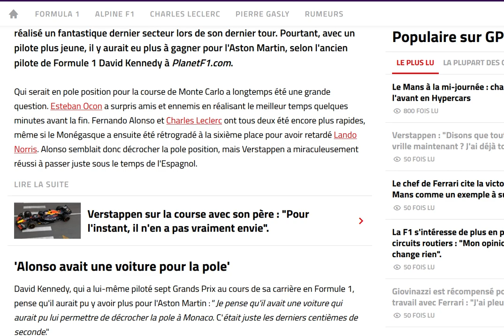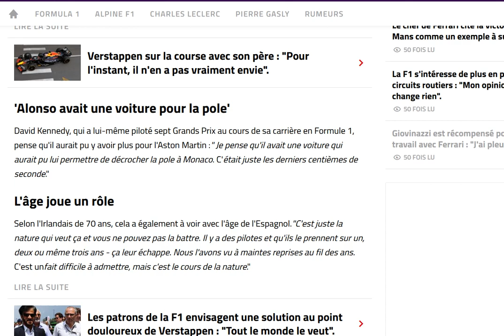Alonso avait la meilleur voiture aux qualifs de Monaco selon cet ancien pilote de F1